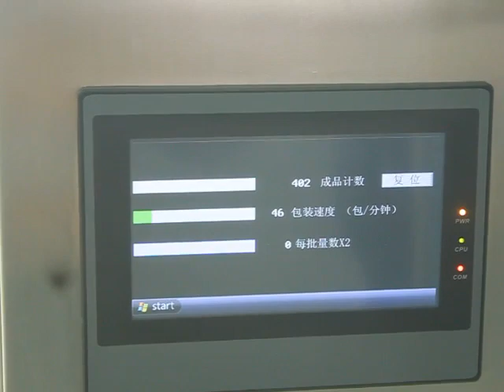PM 190H2L for honey